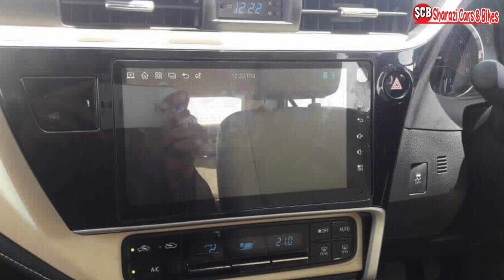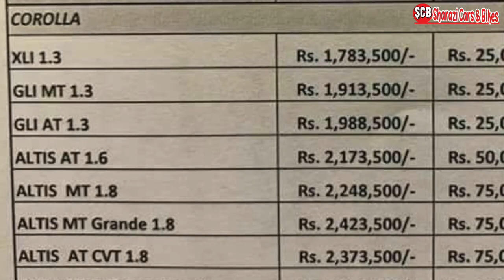2018 Toyota Corolla Altis Grande in Pakistan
2018 Toyota Corolla Altis Grande in Pakistan !
Specification of Toyota Corolla Altis Grande 2017 includes:
Interior:
Dashboard: Inside, the all-new Corolla Altis Grande combines smart technology and ergonomics with a classic dashboard design, creating an environment that exudes a class above prestige.
EPS: Leather-Stitched Electric Power Steering (EPS) with Audio and Mid Switches.
Color Multi Information Display (MID): The high precision detailed and sporty Multi-Information Display has become more interactive with the addition of a color screen.
It now features a new 9″ capacitive touch screen that keeps information and entertainment at your fingertips with enhanced sound clarity and quality – for a completely immersive audiovisual experience.
Rear Camera
Front Camera
Auto AC
Rear Armrest
Front Console Box
Front cup holders
Soft touching pad
Power windows
Sunglasses holder
Luggage tray
Sunroof
Rear reading light
Power socket
Wireless Jack key
Exterior:

With a dynamic, prestige-boasting exterior, an iconic interior, advanced features, and technology, the new Corolla Altis Grande delivers a superior driving experience along with Toyota’s enduring promise of trusted quality and reliability. It has Chrome Plated Front Grill, 16″ Alloy Rims, body colored mud flaps, chrome fog lamps, halogen headlamps, an auto fold mirror, premium door handles, rear chrome grills and rear LED.
Performance:

The all-new Corolla Altis Grande’s 1.8L Dual VVT-i engine comes with linear start assist (except 1.3L variants).
Cruise Control lets you stretch your legs on long distance journeys.
Offers manually controlled auto transmission at your fingertips for a fun filled and sporty feel.
The all-new Corolla Altis Grande CVT-i with 7-speed sport sequential shiftmatic mode adapts to your driving style provides a thrilling experience along with smoother acceleration, convenience, superior efficiency and a more responsive drive.
The already brilliant CVT now comes with a sports mode for an enthusiastic drive.
Safety:

During impact, the pre-tensioners along with the seat belts enhance restraint performance holding in place the
the passenger with just the right amount of pressure.
The Anti-lock Braking System (ABS) prevents skidding when braking in wet and slippery conditions, Electronic Brake Distribution (EBD) ensures brake-force is distributed optimally between all wheels for effective braking. BA reduces stopping distance and generates higher braking force.
The Emergency Locking Retractor (ELR) allows the seat belts to freely extend and retract with occupant movement, yet locks the belt during a sudden stop or upon impact.
WIL (Whiplash Injury Lessening) concept seats prevent sudden jerks to the neck in the event of a rear end collision to reduce whiplash injury.
To ensure maximum safety on every journey, the all new Toyota Corolla variants are equipped with front Dual (Driver + Passenger) SRS airbags that are designed to deploy in the unlikely event of an accident.
The Corolla Altis Grande’s immobilizer is an anti-theft system that prevents the use of an unauthorized key with the vehicle. Every time the key is inserted into the ignition switch it transmits a unique electronic signal to the vehicle, enabling the engine to start.
The 1.8L variant now comes with a VSC (vehicle stability control).
Color:

The new Corolla will be available in the total of 9 colors. However, some colors are specific to certain variants.